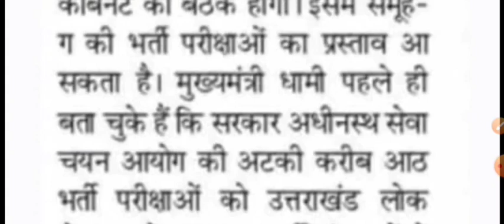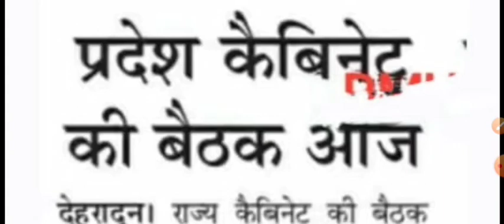मुख्यमंत्री की अध्यक्षता कैबिनेट बैठक आज||Uttarakhand Latest News Today